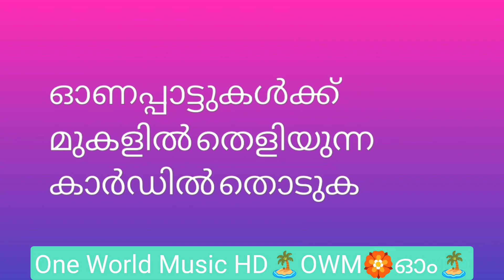Onam Songs 2014 HD Link 🏝️ ഓണ പാട്ടുകൾ 2014 HD/Old Onam Songs HD/പഴയ ഓണ പാട്ടുകൾ.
Playlist link vedio Onam Songs 2014

ലഭ്യമായ ഓണ പാട്ടുകൾ പ്രകാരം 2006 ജൂൺ 3 തീയതി ആദ്യ ഓണപ്പാട്ട് YouTube ൽ വന്നെത്തി. അങ്ങനെ ആദ്യ വർഷത്തെ  ഓണപ്പാട്ടുകൾ എന്നത്  2006 ആയി.  ഓണ പാട്ടുകളുടെ  തുടർച്ച 2007 ൽ 2 വർഷം , 2008 ൽ 3 വർഷം അങ്ങനെ . YouTube ൽ ഇറങ്ങിയ ഓണ പാട്ടുകളെ ആണ് ഈ ക്രമത്തിൽ Playlist ചേർത്തത്.